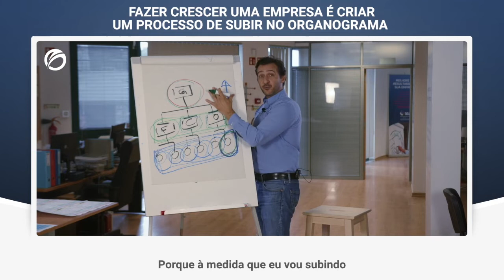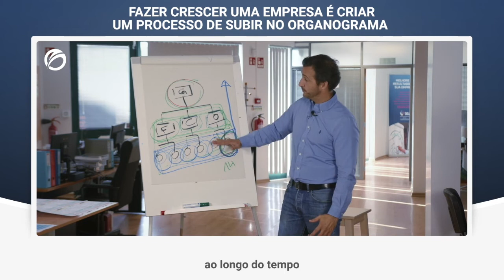FAZER CRESCER UMA EMPRESA É CRIAR UM PROCESSO DE SUBIR NO ORGANOGRAMA | PAULO DE VILHENA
Como muitas vezes, já me devem ter ouvido falar, é crítico uma sensibilização no que respeita ao impacto de uma boa estrutura do organograma de uma empresa.

CURSO ONLINE